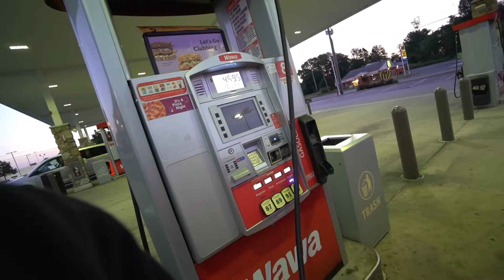Mustang Week! 2023 GT500 wants 60 Roll..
More Videos to come! if you want a shirt and some coffee here is the link!